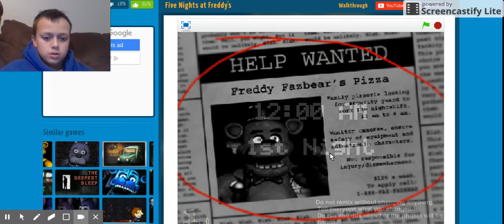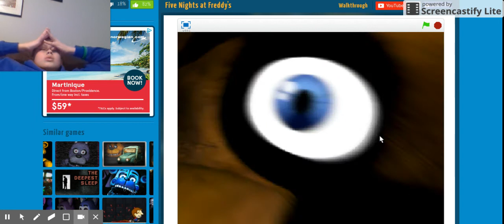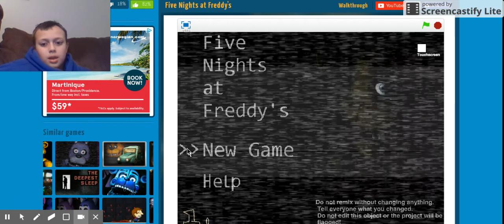Five Nights at Freddy's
I hope you enjoyed the video guys! If you enjoyed
Let me know what videos you want to see in the next video in the comments section!